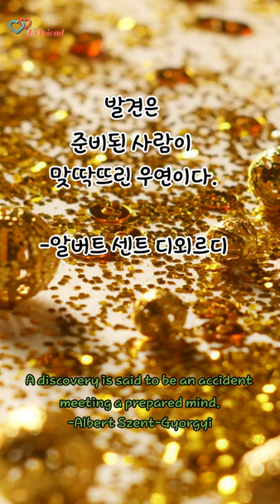[명언]알버트 센트 디외르디 Albert Szent Gyorgyi